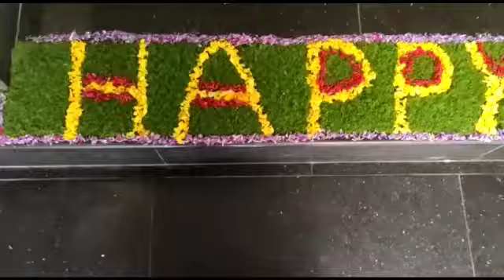onam ആശംസകൾ, ഓണം what's app status